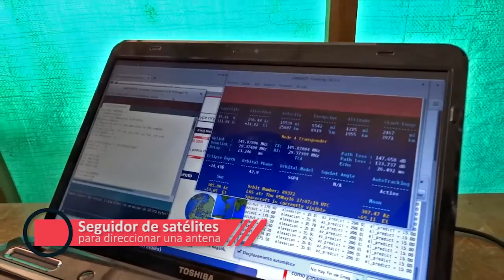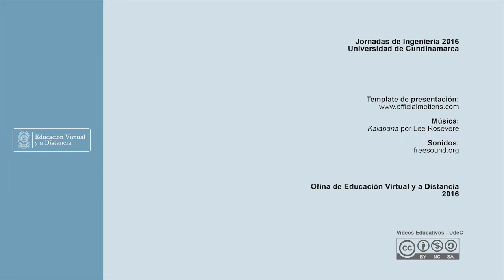Seguidor de satélites para direccionar una antena - Jornadas de Ingeniería 2016